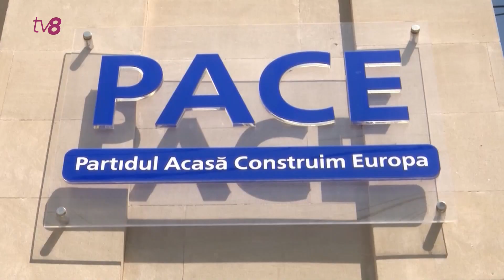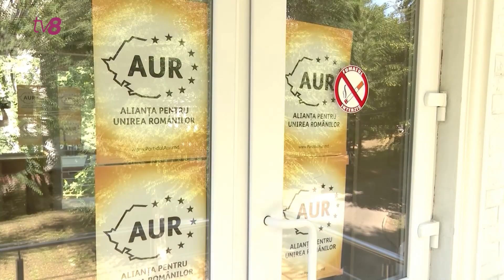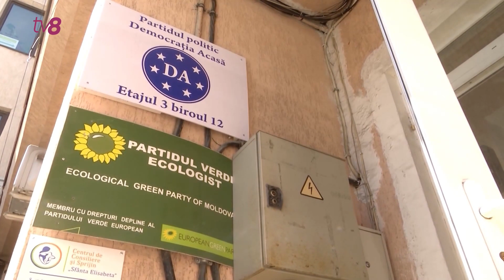Молчат после выборов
Выборы прошли, а вместе с ними партии, не прошедшие в парламент, исчезли из обозрения публики вместе со своей бурной деятельностью. Команда TV8 пообщалась с лидерами и представителями самых громких политформирований в предвыборный период.